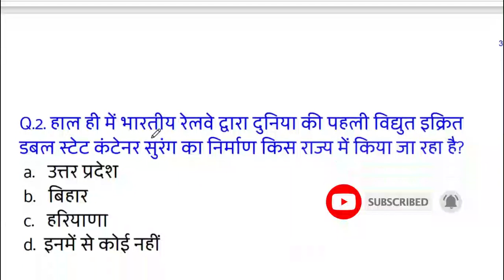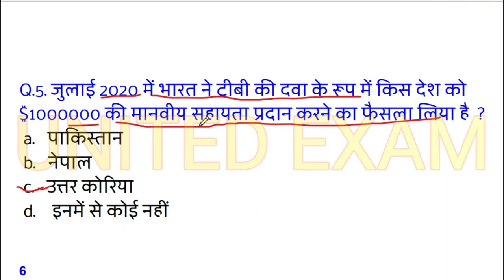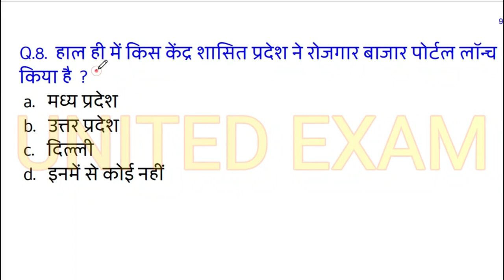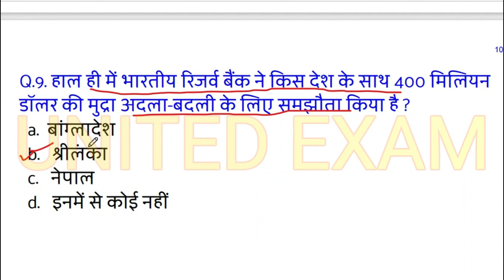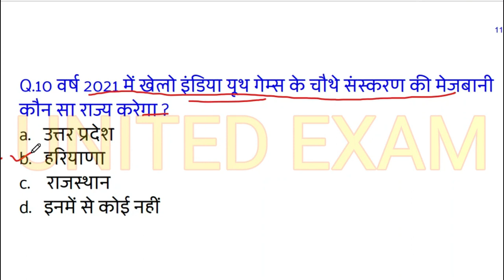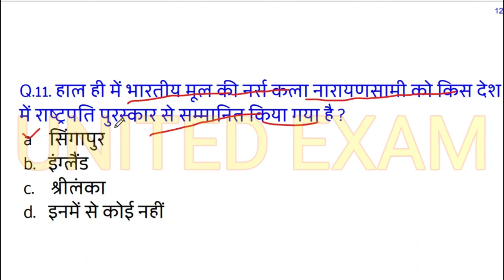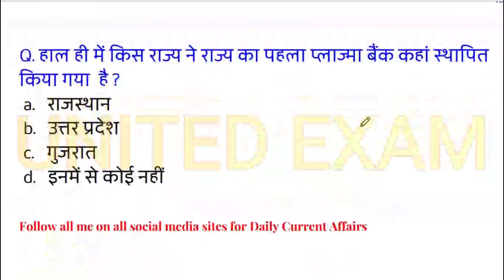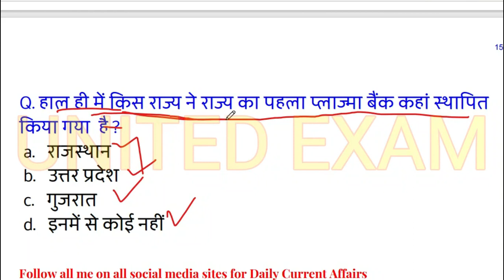29 July 2020 Current Affairs! Daily Current Affairs! Daily Current Affairs In Hindi! United exam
26 July 2020 current affairs